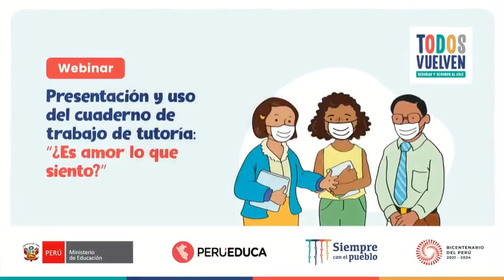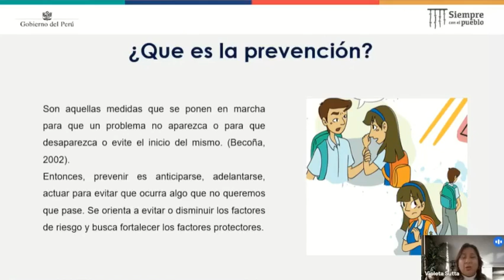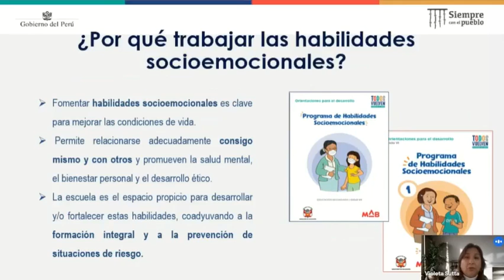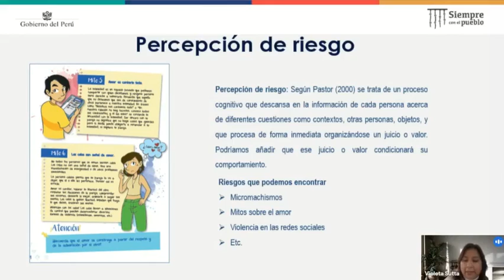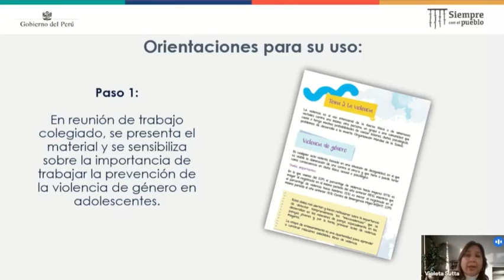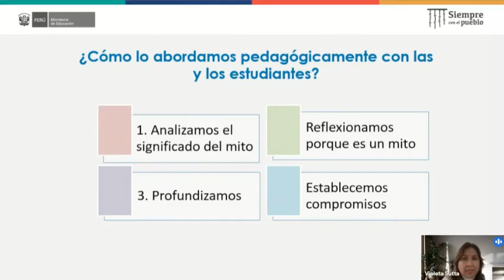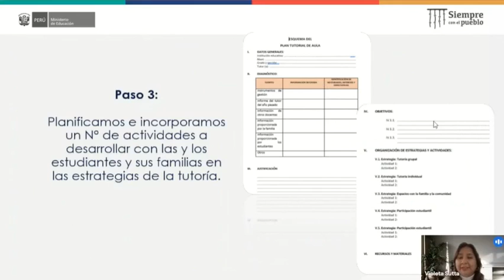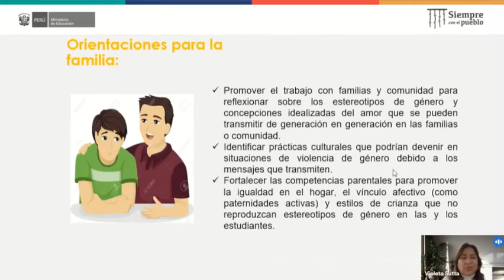🔴PROMOVIENDO LA PREVENCIÓN👱‍♂️PRESENTACIÓN y USO DEL CUADERNO DE TRABAJO DE TUTORÍA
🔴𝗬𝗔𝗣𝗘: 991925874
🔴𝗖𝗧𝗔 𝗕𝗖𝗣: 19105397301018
🔴𝗖𝗧𝗔 𝗕𝗔𝗡𝗖𝗢 𝗗𝗘 𝗟𝗔 𝗡𝗔𝗖𝗜Ó𝗡:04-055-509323